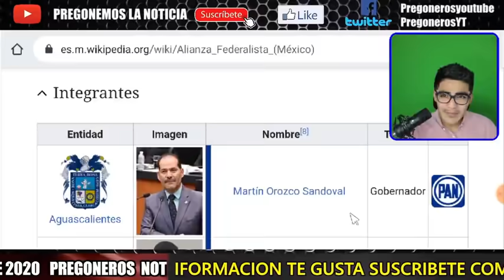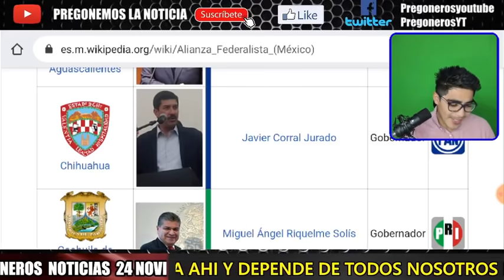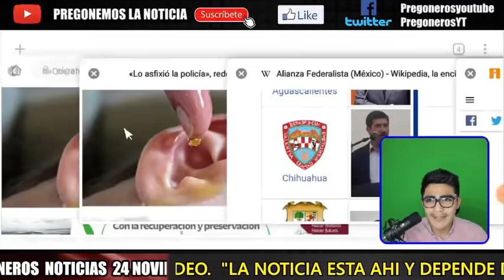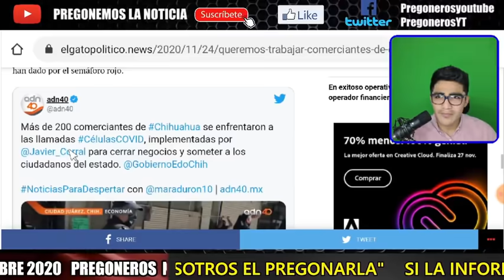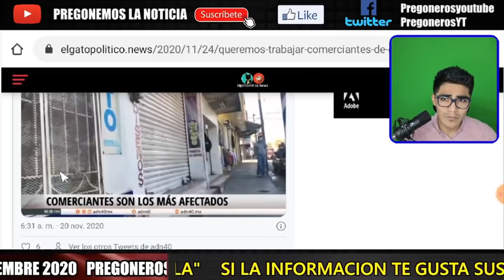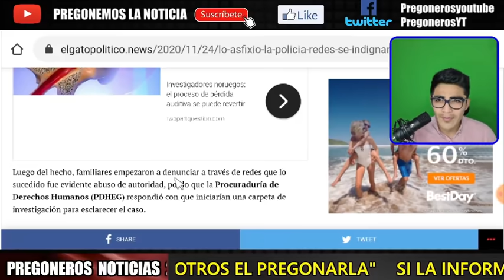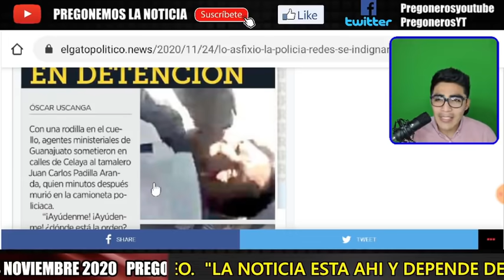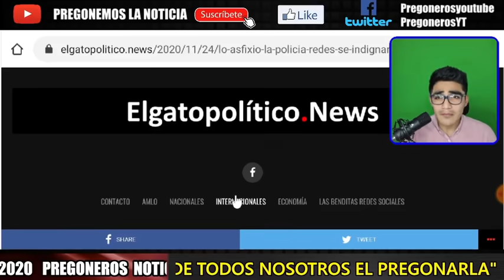¡ INDIGNACION NACIONAL ! ESTO OCASIONA LA 'FAMOSA' ALIANZA FEDERALISTA EN EL PAIS...!